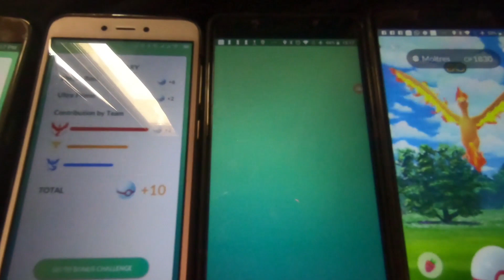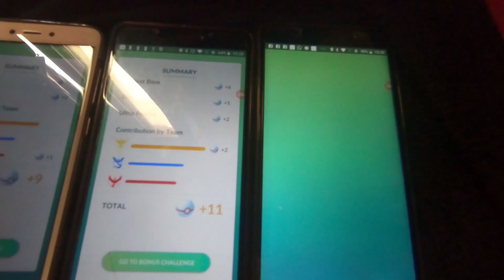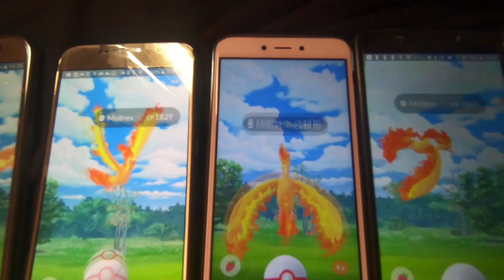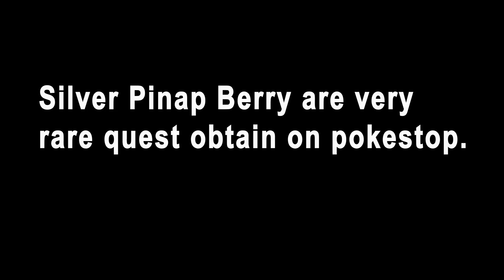Pokemon Go secret trick? Shiny, Perfect IV Legendary - Lucky Pokemon?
Pokemon Go Tips and trick